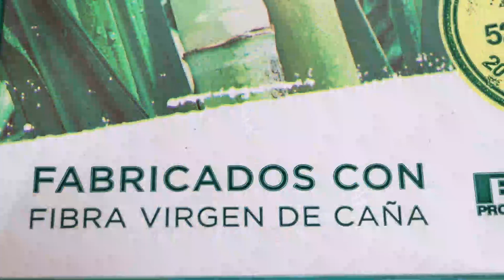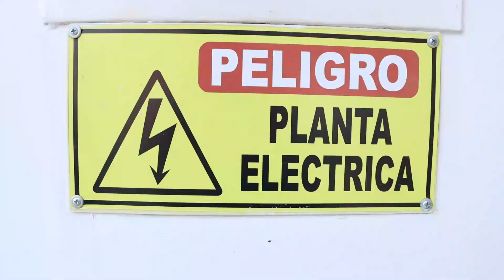PIGA - Consumo Sostenible | Implementación Guía Verde Institucional en la Subred de Occidente